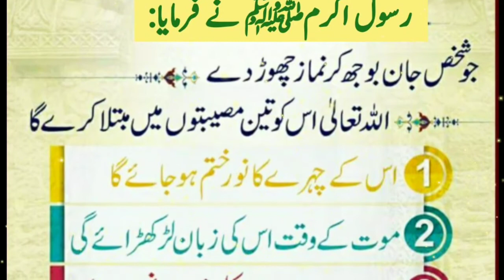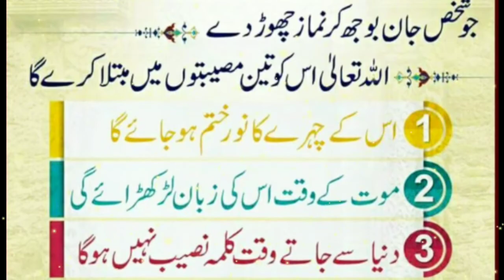Namaz Chorne Se Kya Hota Hai // Namaz Chorne Ka Azab // Hazrat Muhammad（S.A.W）Ne Fermaya